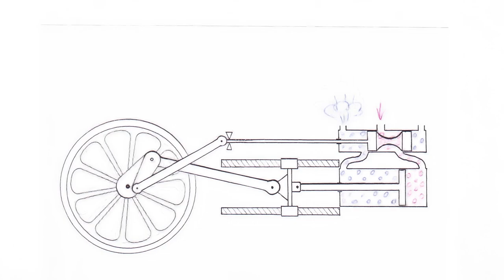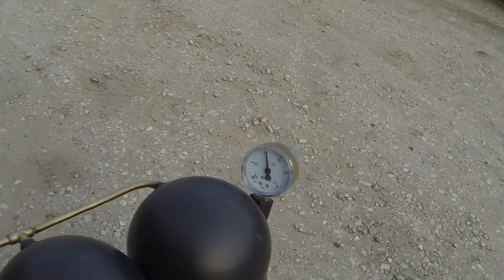Паровой мотоцикл 4 серия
Паровой мотоцикл.
Наконец-то сделана силовая механика нашего мотоцикла. в этой серии мы обуздали энергию огня и пара. Всё ближе и ближе тот момент, когда можно будет на нём покататься.